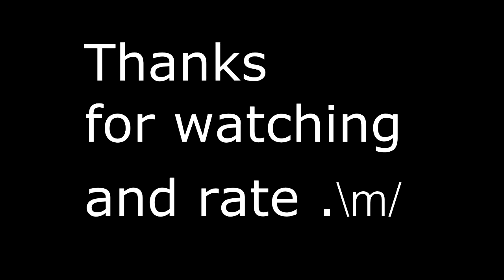King Me - Lamb Of God - guitar cover HD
King me Guitar Cover Lamb of God
Cover by Chon Firepedal

Guitar : Barclay - Les Paul
Effect : Zoom - G1K
Camera : Olympus E-PL2
Guitar Recorder : Adobe Audition 1.5
Video Editor : Sony Vegas Pro 11